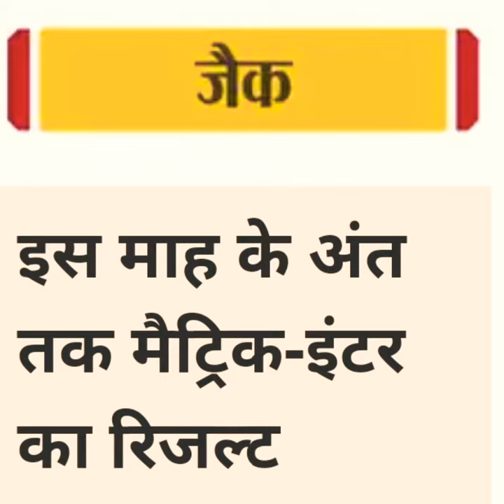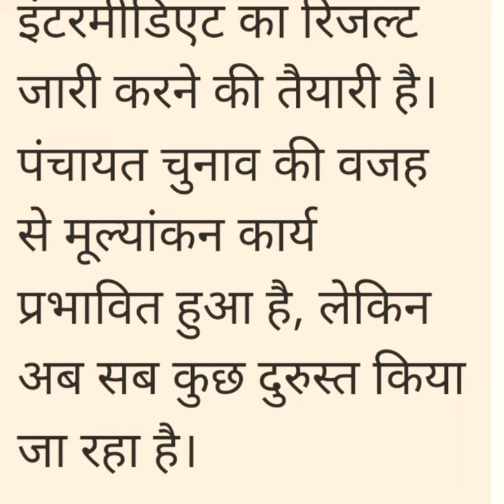इस महीना के अंतिम में मैट्रिक-इंटर का रिजल्ट निकलेगा l JAC BOARD Matric-Inter Result News 16/06/2022